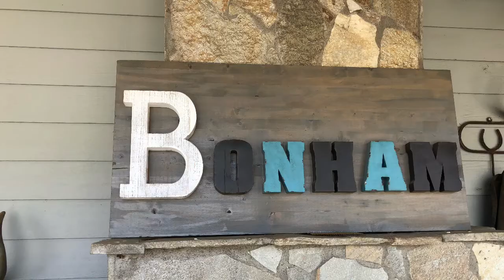The Bonham Ranch